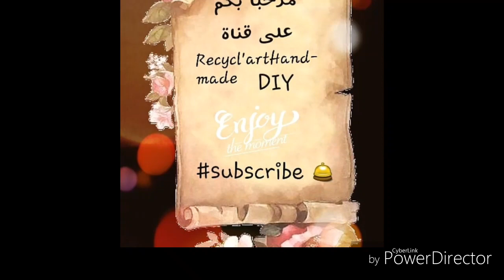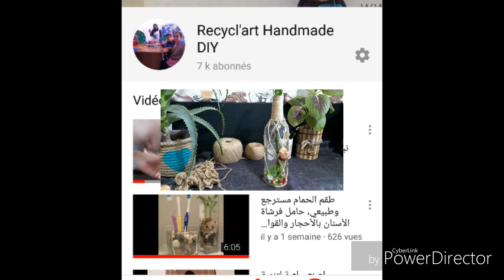ديكور بالقارورات الزجاجية المسترجعة وخيط الخيش.Twine jute glass bottles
سلام لأحلى مشتركين جبتلكم حيلة جديدة لتدوير القارورات الزجاجية المسترجعة وتوظيفها في المنزل عوض إهدار المال وشراء أواني زجاجية للتنظيم.
اتمنى الإستفادة للجميع ومشاهدة ممتعة.
ولاتنسو الإشتراك في القناة وتفعيل خاصية الجرس لتستفيدوا من كل الأفكار الجديدة ولا تبخلواعلينا بلايك وتعليق.
ديكور_بالقارورات_الزجاجية_المسترجعة _وخيط_الخيش.
Twine jute glass bottles décor
Decoração garrafa
Manualidades con yute o arpillira.
شاركونا ابداعاتكم في مجموعة التدوير والديكور والاسترجاع
مجموعة الفيس بوك
اي تساؤلات يمكنكم التواصل معي على حسابي في
الانستغرام